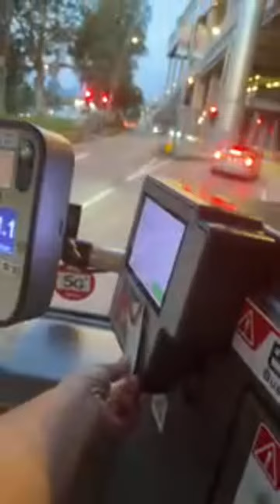Highlight 2:14 - 7:13 from Quick live back home 🏡 Baby ur Mine Vlog🇭🇰 is live!